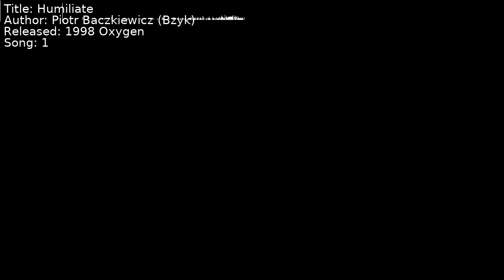Piotr Baczkiewicz (Bzyk) - Humiliate | Song 1 [C64] [SID]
Title: Humiliate
Author: Piotr Baczkiewicz (Bzyk)
Released: 1998 Oxygen
Song: 1